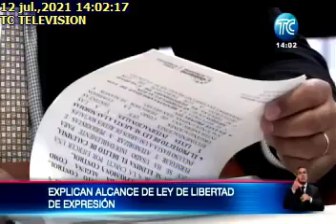EXPLICAN ALCANCE DE LEY DE LIBERTAD DE EXPRESIÓN12072021TC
EXPLICAN ALCANCE DE LEY DE LIBERTAD DE EXPRESIÓN